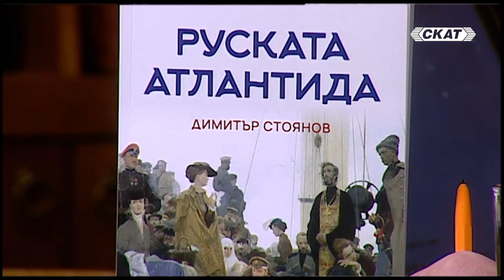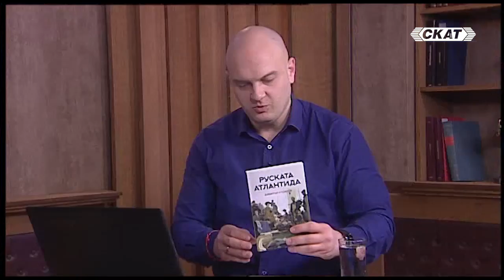Раздор в коалицията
Участват:
Ивелин Николов – водещ
Гост: Димитър Стоянов – политически анализатор
Предаването е излъчено на 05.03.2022г.